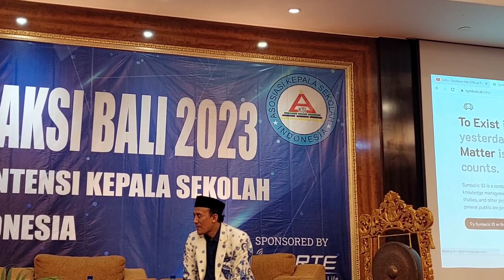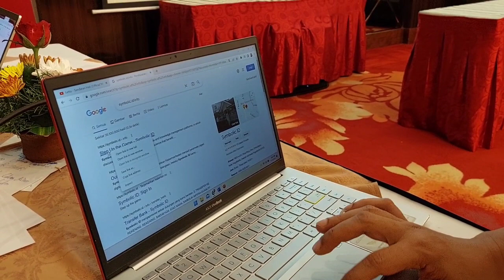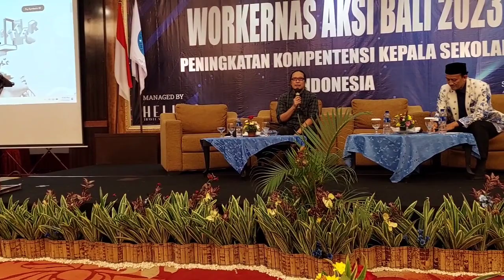Bali: Noe Sabrang, Letto, Mulai Bicara Pendidikan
Sebelum bicara aplikasi Symbolic